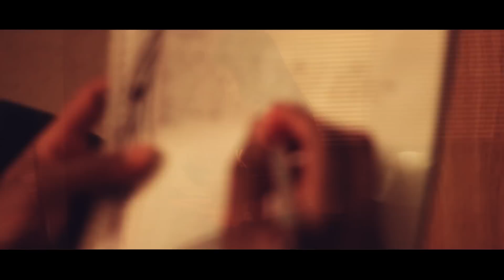K I D Will - Fireworks (Short Film Trailer)